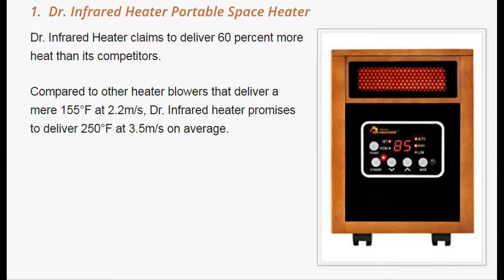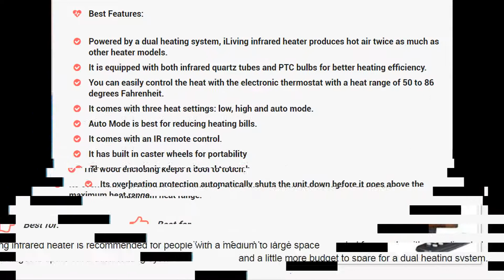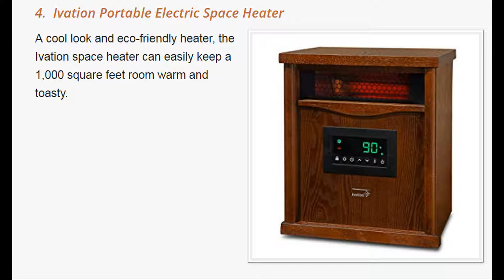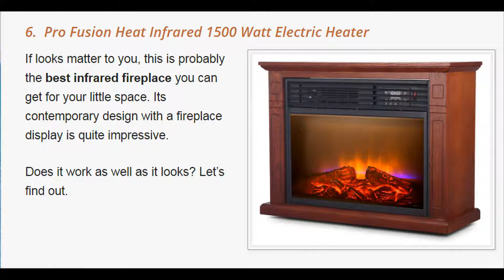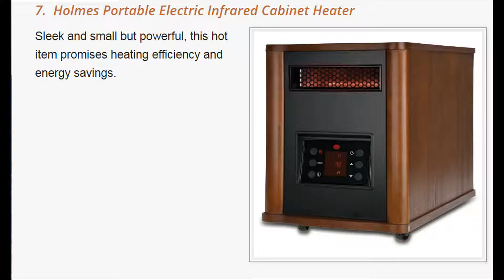Best Infrared Heater - Review of the Top 8 Best Value Brands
Looking for the best infrared heater? Find out how to choose the right one for your home and take a look at some popular options.